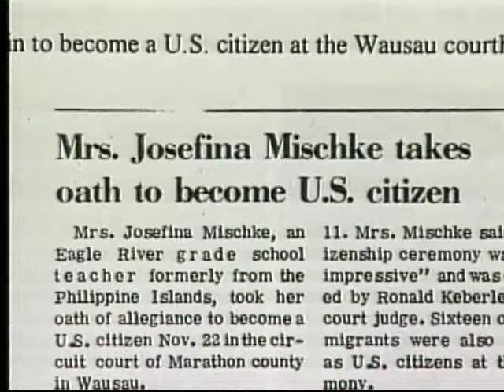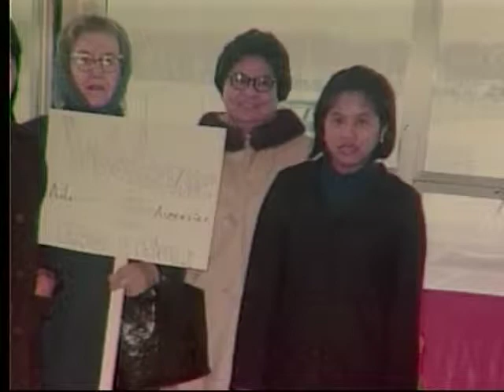Filipino-American Family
Ascension "Toots" Schultz and her husband Jerry tell of her family's migration to Kansas from the Philippines.